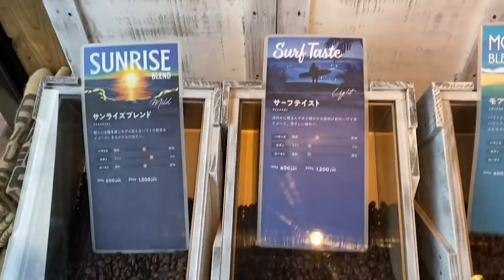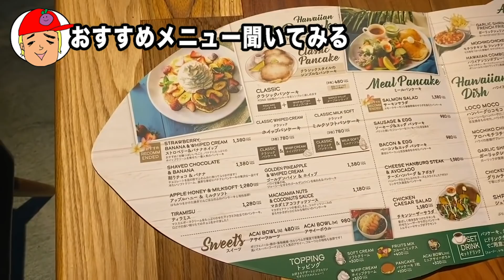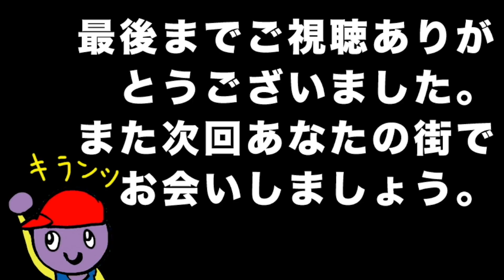コナズ珈琲が姫路にやってきた！オープン当日いってきた！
コナズ珈琲が今日姫路にやってきた！実際に食べてきた！